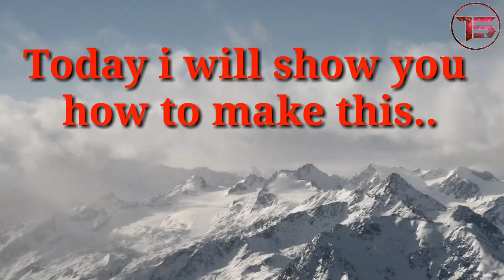How To Make a Paper Ninja Star (Shuriken)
Namskar... Dostoo

Swagat hai apka mere ...Youtube channel ke Iss naye video ke sath.

Aaj ke iss video me apko batauga ke inn dino LOCKDOWN me aap paper Art banake. kese aap apna time spent kar sktee hai wo bhi. Entertainment ke sath..

To dostoo iss video me mene , ek A4 size ke paper se Ninja Star (Shuriken) banaana sikhaya hai.

Iss video ko dhyan se pura dekhee aur usee dekh kar aap bhi esa s2sm bana sktee hai.